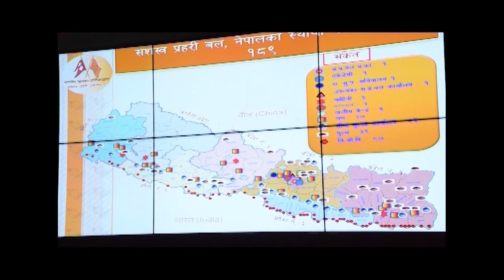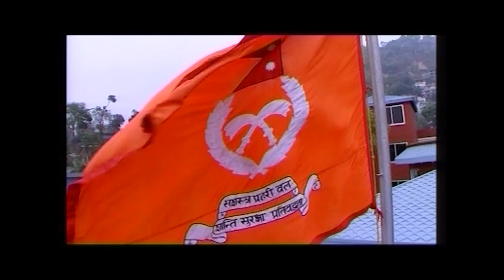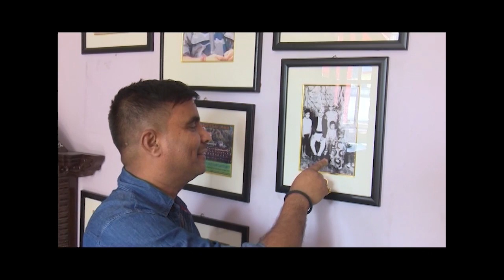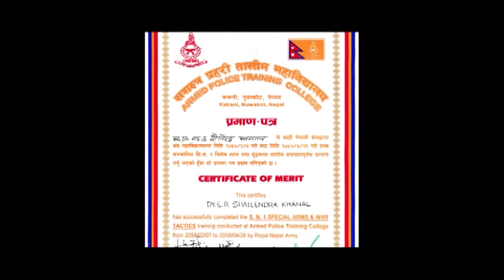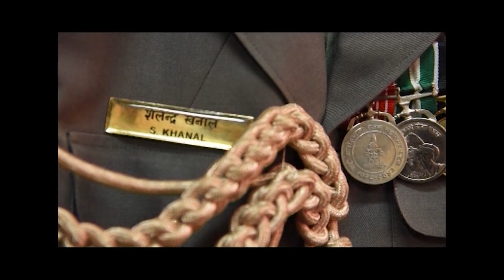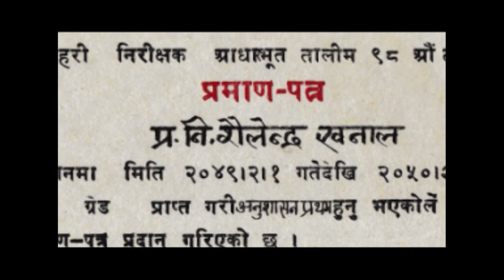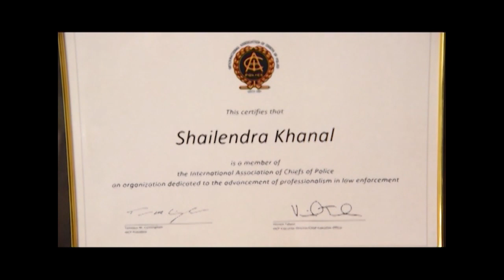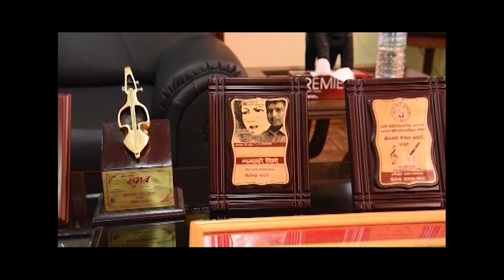Samarpan Rastraka Lagi"Episode 355"(2075/01/20)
सशस्त्र प्रहरी बल, नेपालका विविध गतिविधिहरु साथमा नवनियुक्त संगठन प्रमुख सशस्त्र प्रहरी महानिरीक्षक शैलेन्द्र खनालको संक्षिप्त परिचयात्मक जीवनी समावेश गरिएको छ यस संस्करणमा ।